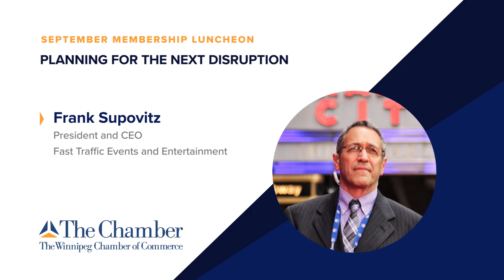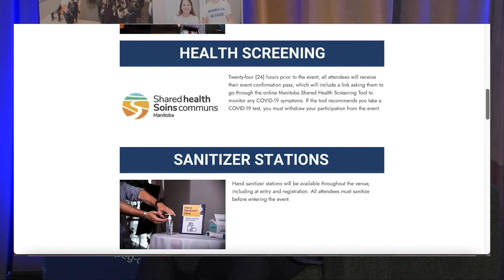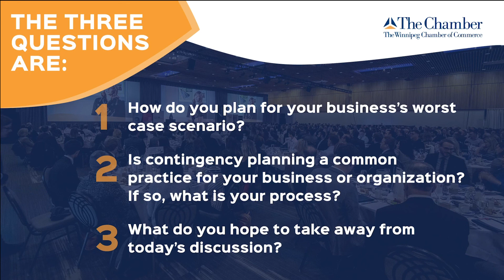Planning for the Next Disruption, Frank Supovitz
September Luncheon: Planning for the Next Disruption
Thursday, September 23, 2021
Hosted on Hopin

ABOUT EVENT:
The event industry came to a disruptive halt at the beginning of the pandemic and how we gather will never be the same. As we move forward, how do in-person events look like and how do we properly plan for the next disruption? Hear from award-winning event producer Frank Supovitz on his take of the future of events and his career lessons of being ready for the next disaster.

ABOUT OUR KEYNOTE:
For more than 30 years, Frank Supovitz has been at the helm of some of the world’s most prestigious, widely-viewed, and well-attended sports and entertainment events. He served a combined 23 years as the Senior Vice President of Events for the National Football League and the Group Vice President of Events & Entertainment for the National Hockey League. Supovitz founded Fast Traffic in 2014, an award-winning event management, production, and consulting firm that has served a wide range of sports and entertainment clients, including the Indy 500, Major League Baseball, Major League Soccer, the South Street Seaport in New York City, and Australia’s National Rugby League, among others. Frank is the host of the When Things Go Wrong podcast and author of What to Do When Things Go Wrong and The Sports Event Management & Marketing Playbook, the definitive textbook used by sports business professionals and universities across the globe for more than a decade.